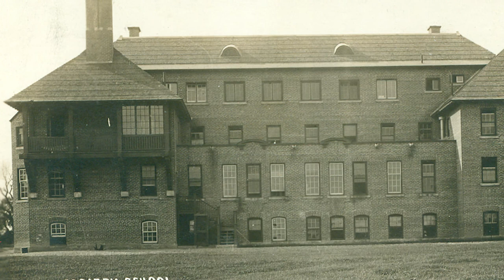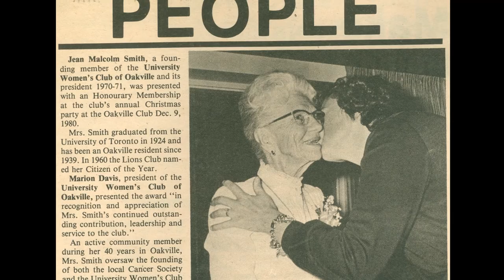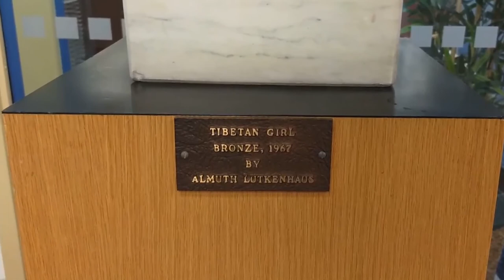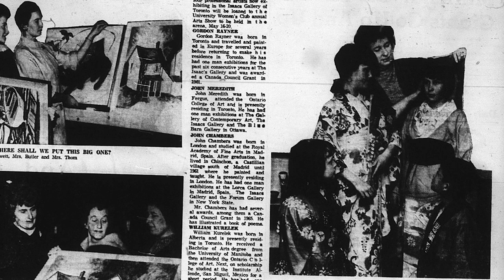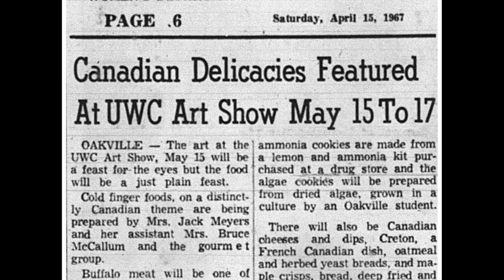Oakville Heritage Moments - The Oakville Women's Club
Video written and produced by the Oakville Public Library’s Digital Heritage Assistant, 2019. Narrated by June Campbell.
Photos from Oakville Images, Oakville Public Library Oakville Historical Society, Town Of Oakville, Metroland Media, Toronto Archives, Wikimedia Commons, Toronto Public Library, Library and Archives of Canada, Smithsonian National Museum of American history, Oakville Choral Society, Deseronto Archives, Halton Healthcare, Canadian Federation of University Women, Trafalgar Township Historical Society.
Music: 4 Sketches, Op.15 – Amy Marcy Beach, performed by Andrys Basten via Musopen
Special thanks to the Young Canada Works in Heritage Organizations Program of the Department of Canadian Heritage.